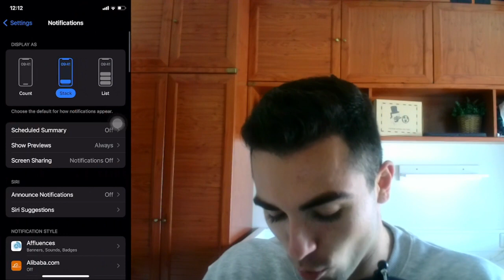Cómo activar las notificaciones de Youtube en tu iPhone